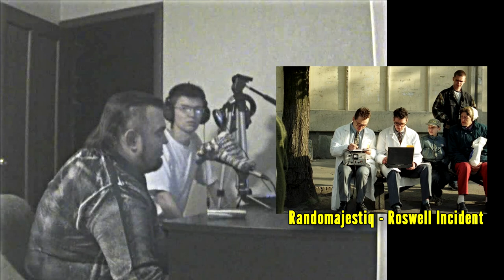Влад Бубен и Алексей Халецкий записывают программу о советских плакатах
В 2007 году мы хотели сделать подкаст о советском прошлом, в котором должна была звучать белорусская элетроника. У меня в архиве отыскалась вот это видео, на котором запечетлён фрагмент записи. В итоге, кстати, так мы ничего и не выпустили. Было бы вам интересно что-то подобное смотреть\слушать сегодня?

Вот тут можно посмотреть программу "Электриков вызывали?" которую мы с Владом делали для белорусского MTV